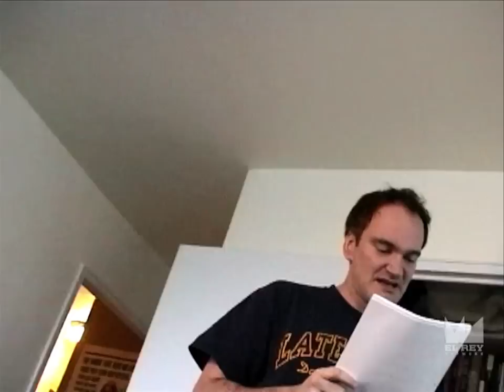Quentin Tarantino reads a draft of "Kill Bill" to Robert Rodriguez (2001)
This is taken from the awesome series, "The Director's Chair."

Quentin Jerome Tarantino (born March 27, 1963) is an American filmmaker and actor. His films are characterized by non-linear storylines, satirical subject matter, an aestheticization of violence, utilization of ensemble casts, references to pop culture, their soundtracks, and features of neo-noir film.

Tarantino grew up as a devoted film fan and worked at Video Archives, a video rental store, while training to act. His career began in the late 1980s, when he wrote and directed My Best Friend's Birthday, the screenplay of which formed the basis for True Romance. In the early 1990s, he began his career as an independent filmmaker with the release of Reservoir Dogs in 1992; regarded as a classic and cult hit, it was called the "Greatest Independent Film of All Time" by Empire. Its popularity was boosted by his second film, Pulp Fiction (1994), a black-comedy crime film that was a major success both among critics and audiences. Judged the greatest film from 1983–2008 by Entertainment Weekly, many critics and scholars have named it one of the most significant works of modern cinema.[3] For his next effort, Tarantino paid homage to the blaxploitation films of the 1970s with Jackie Brown (1997), an adaptation of the novel Rum Punch.

Kill Bill, a highly stylized "revenge flick" in the cinematic traditions of Kung fu films, Japanese martial arts, spaghetti Westerns and Italian horror, followed six years later, and was released as two films: Volume 1 in 2003 and Volume 2 in 2004. Tarantino directed Death Proof (2007) as part of a double feature with friend Robert Rodriguez, under the collective title Grindhouse. His long-postponed Inglourious Basterds, which tells the fictional alternate history story of two plots to assassinate Nazi Germany's political leadership, was released in 2009 to positive reviews. After that came 2012's critically acclaimed Django Unchained, a Western film set in the antebellum era of the Deep South. It became the highest-grossing film of his career so far, making over $425 million at the box office. His eighth film, the mystery Western The Hateful Eight, was released in its roadshow version December 25, 2015, in 70 mm film format, complete with opening "overture" and halfway-point intermission, after the fashion of big-budget films of the 1960s and early 1970s.

Tarantino's films have garnered both critical and commercial success. He has received many industry awards, including two Academy Awards, two Golden Globe Awards, two BAFTA Awards and the Palme d'Or, and has been nominated for an Emmy and a Grammy. He was named one of the 100 Most Influential People in the World by Time in 2005. Filmmaker and historian Peter Bogdanovich has called him "the single most influential director of his generation". In December 2015, Tarantino received a star on the Hollywood Walk of Fame for his contributions to the film industry.